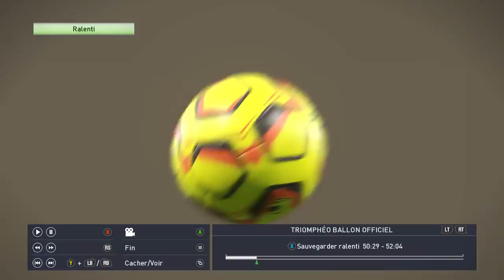PRO EVOLUTION SOCCER 2019 Denayer